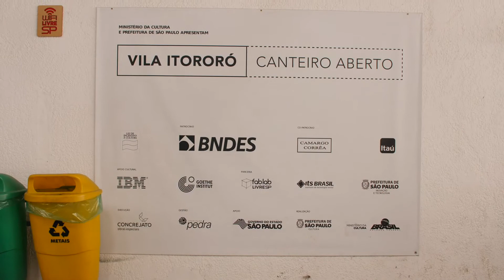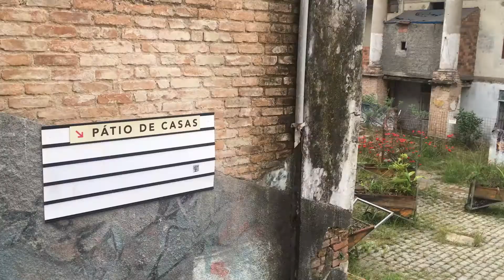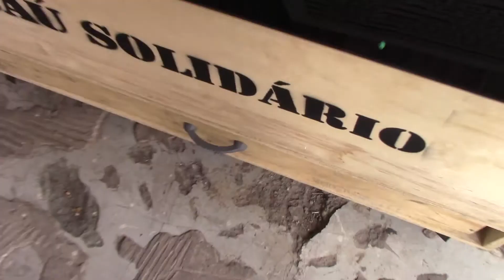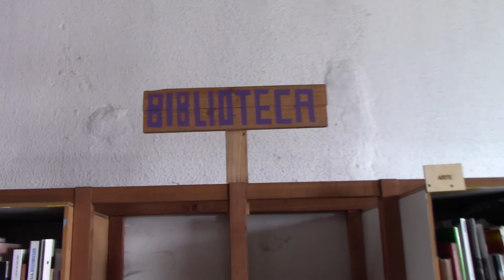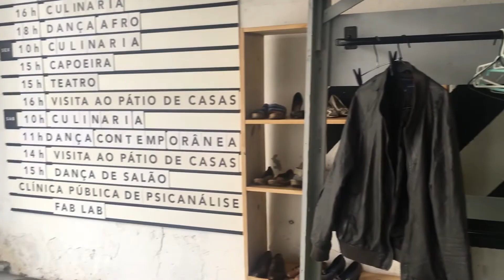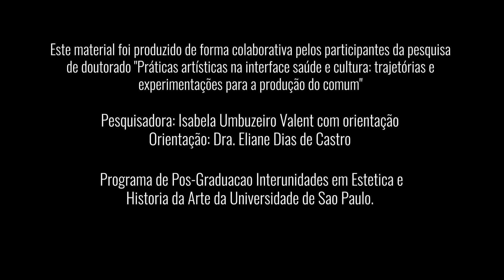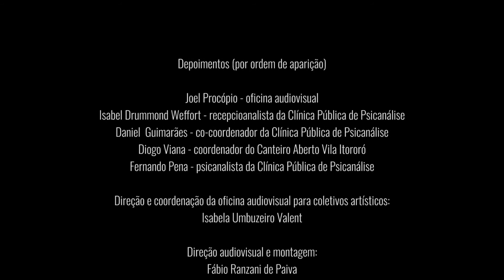Clínica Pública de Psicanálise | incomuns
O filme mostra o cotidiano da Clínica Pública de Psicanálise, que acontece no Canteiro Aberto_Vila Itororó, em São Paulo.

A produção colaborativa faz parte do projeto Incomuns, realizado pela Oficina Audiovisual para coletivos artísticos, que é parte de uma pesquisa de doutorado realizada no Programa de Pós-graduação Interunidades em Estética e História da Arte da Universidade de São Paulo (PGEHA-USP).

A pesquisa realizou a documentação audiovisual de 7 Coletivos que desenvolvem ações coletivas em espaços públicos e culturais da cidade de São Paulo que envolvem saúde mental, artes e convivência em grupos heterogêneos.

Créditos:
Depoimentos (por ordem de aparição):
Joel Procópio - oficina audiovisual
Isabel Drummond Weffort - recepcioanalista da Clínica Pública de Psicanálise
Daniel  Guimarães - co-coordenador da Clínica Pública de Psicanálise
Diogo Viana - coordenador do Canteiro Aberto Vila Itororó
Fernando Pena - psicanalista da Clínica Pública de Psicanálise

Direção e coordenação da oficina audiovisual para coletivos artísticos:
Isabela Umbuzeiro Valent

Direção audiovisual e montagem:
Fábio Ranzani de Paiva

Operação de câmera e entrevistas realizada de forma colaborativa pelos
participantes da oficina audiovisual para coletivos artísticos:
Maria Geneviève Bento
Daniel Nolan
Joel Procópio
Rodinei Coli
Francisco José da Silva (Fran)

Roteiro:
Isabela Umbuzeiro Valent
Yasmin Lopes

Produção:
Isabela Umbuzeiro Valent
Yasmin Lopes
Artur de Leos

Dezembro/2018.